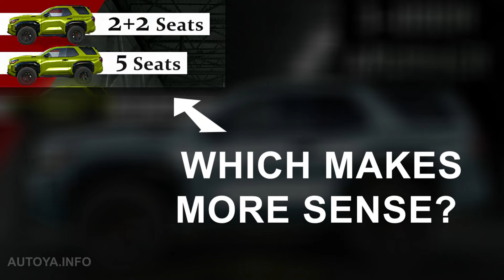3-Door Toyota 4Runner 2025 - Short Wheelbase Off-Road SUV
This is more off-road capable three-door 5-seater Toyota 4Runner 2025 in our fresh renderings.

For the 1st and 2nd generation Toyota 4Runner was offered with 3-door version. Does it make sense to offer the same short-wheelbase model for the all-new 6th generation 4Runner 2025? If Toyota decides to make it, we can expect a 5-seater 3-door or 2-door SUV or even 2 or 2+2 seater 4Runner. How do you think, which short 4Runner make more sense? We have illustrated the exterior with different colors of such a model. Please take a look and let us know if you like it. Let's go.

0:00 Intro
0:17 Toyota 4Runner 3door 1st and 2nd gen 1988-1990
0:34 Toyota 4Runner 2025 three-door with 5 and 2 seats
0:53 3-door Toyota 4Runner colors